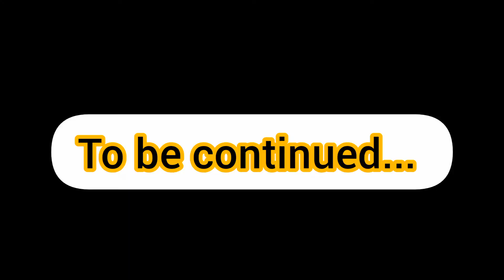Nainital mall road shopping 🛒 Nainital vlog part... 2